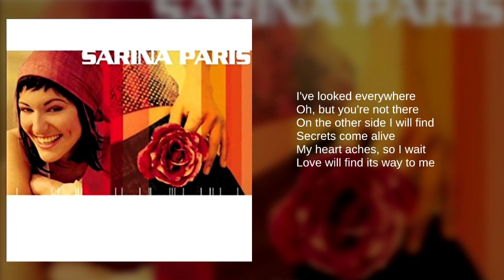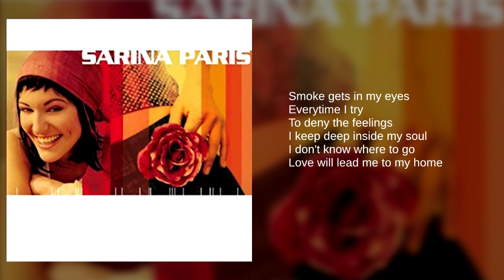Sarina Paris: 10. True Love (Lyrics)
From her first and only album, Sarina Paris

Of Italian descent and originally hailing from Canada, Sarina Paris was discovered by EMI's Italian division and began her career with the release of Look at Us, becoming an international dance club hit. She was then signed to Priority Records and released her self-titled debut album in 2001.

Two singles were released.